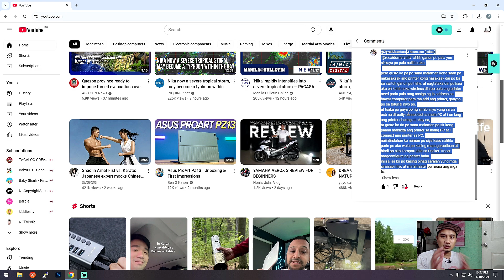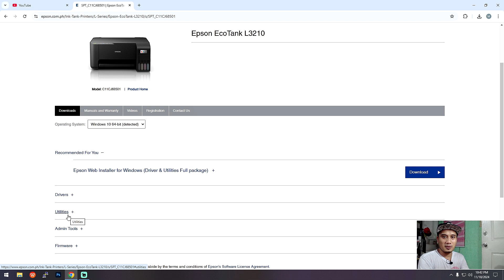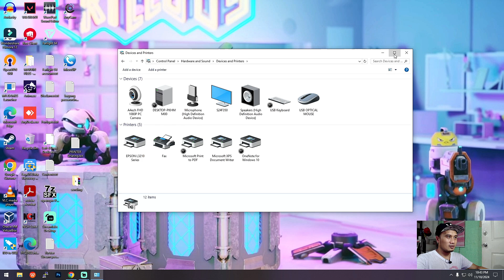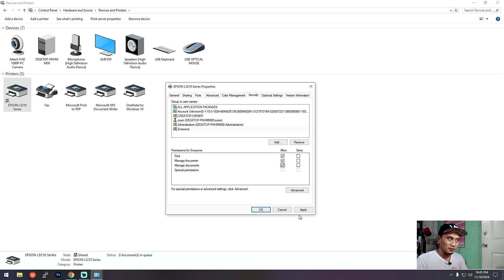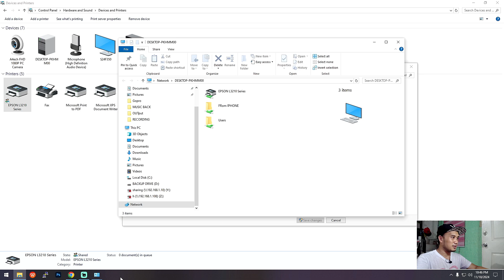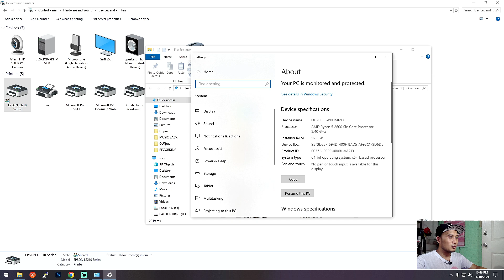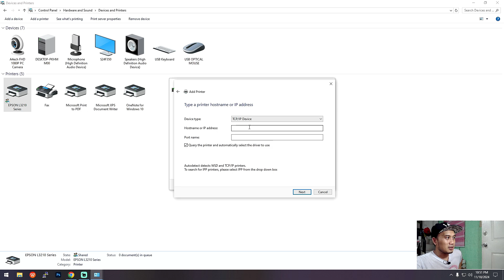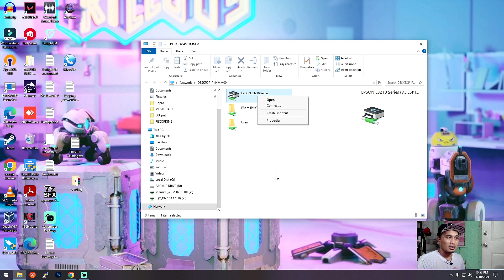Paano mag Share USB printer | Acting like A Network printer para pwedi lahat makapag print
In this Video share ko lang po paano ang tamang pag share ng USB printer sa lahat ng devices sa network mo para pwedi mkapag print kahit sino